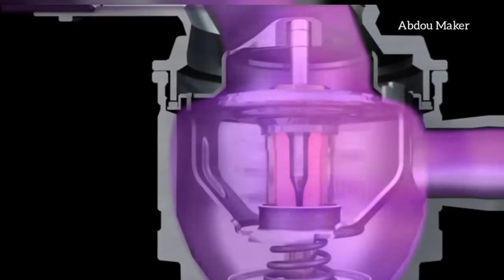معلومات عن دورة سائل التبريد، تغيير سائل تبريد السيارة Changement Liquide de refroidissement